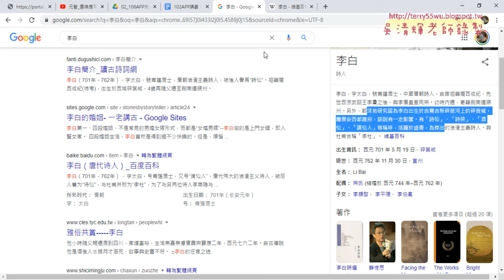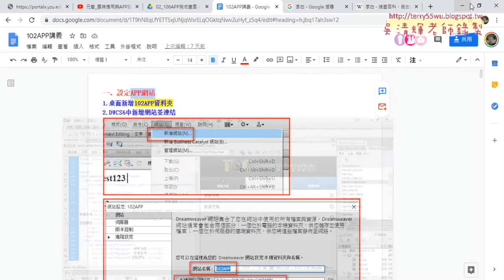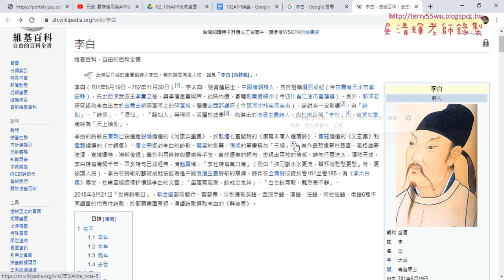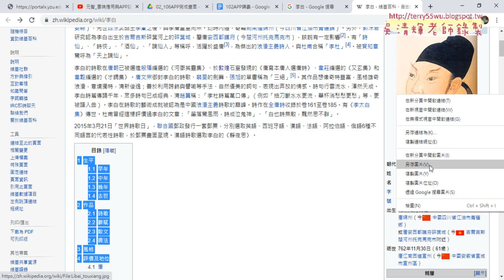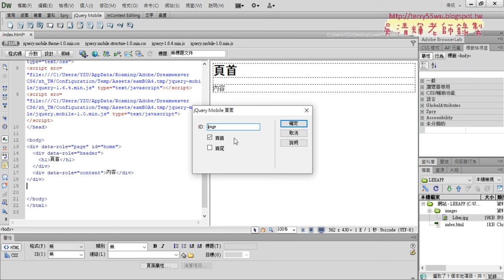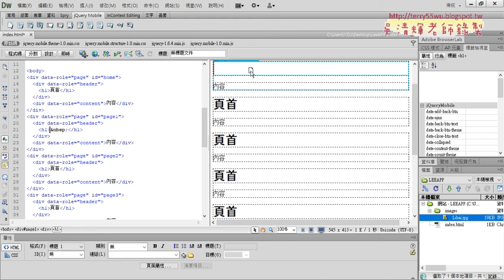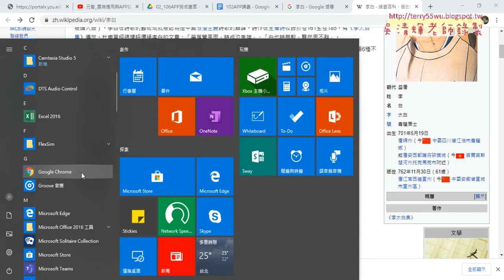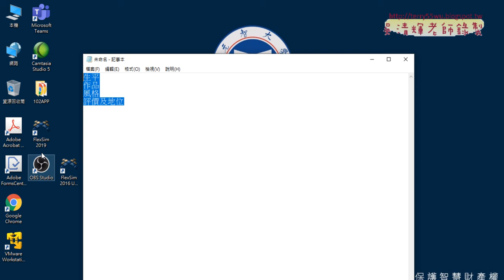03 建立李白APP與增加八個頁面